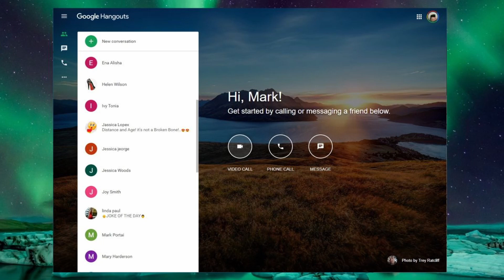Google Hangouts is shutting down this fall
Hangouts holdouts will have to finally say goodbye to Google’s most resilient chat app later this year. On Monday, the company announced it would start migrating consumer Hangouts users to Chat before the former is no longer available after November 2022. If you still use Hangouts on mobile, you’ll see a prompt starting today to move to either the standalone Chat app or the Chat experience in Gmail. “Hangouts has been replaced by Google Chat,” the company declares in the notification.

Over on Gmail, Google won’t begin prodding Hangouts users to switch over until July. The Hangouts web client will remain available until November, and the company says users will have “at least” one month of warning before the platform’s webpage begins automatically redirecting to the Chat website instead. If you’re still actively using Hangouts, Google promises your conversations will automatically transfer to its newer app. That said, you can also use the company’s Takeout service to download a copy of your data.

Google has been gradually phasing out the Hangouts brand in favor of its newer messaging services for some time now, so it’s not surprising the company has finally decided to sunset the platform. And while it never enjoyed the popularity of some instant messaging apps, Hangouts had its devout fans.